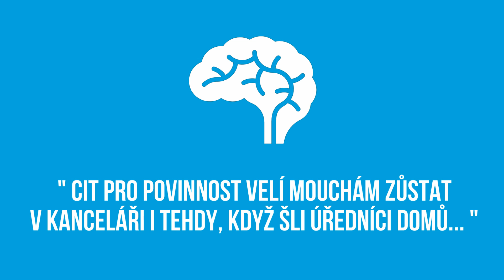# NAŠE ŽIVOTNÍ POVINNOSTI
#14.OUKEJ, dnešní téma bude o tom, co musím dělat a ani si to často neuvědomíme, že prostě musíme...